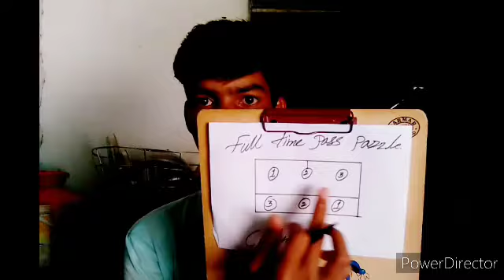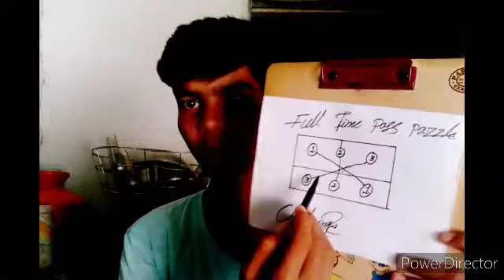Full Time Pass Challenge Magic 99% Your Friends Feill Telugu Vinod Card Magic